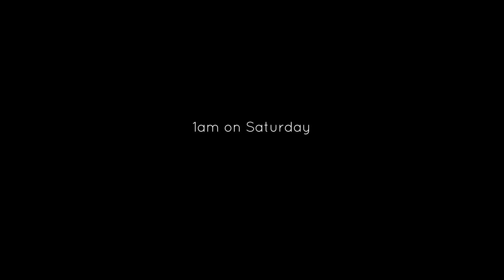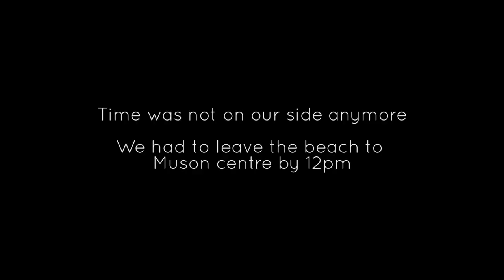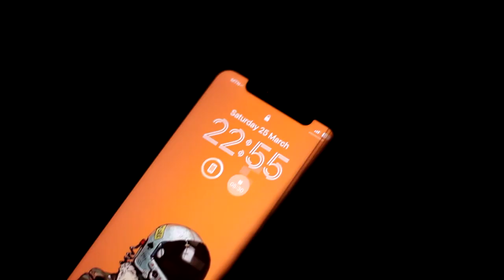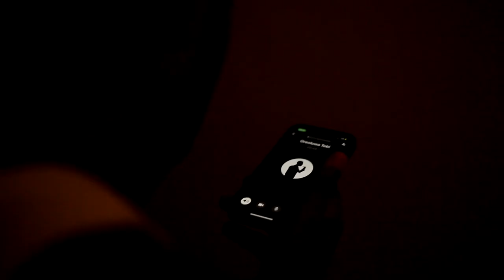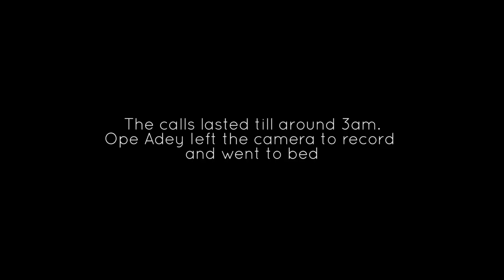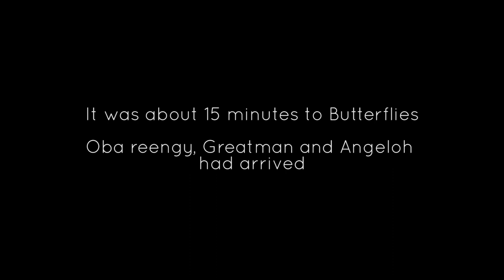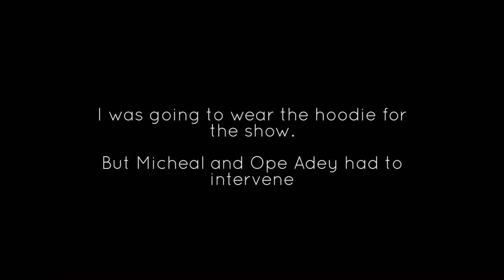The Greatest Shoman [Full Documentary]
Delve into the mind of the creator of the Butterflies Stage Play franchise - Dimeji Ladipo Shotonwa.

This documentary takes you on a journey, the events before the event, 48 hours before the show and everything in between.